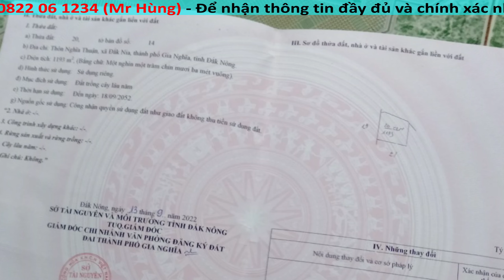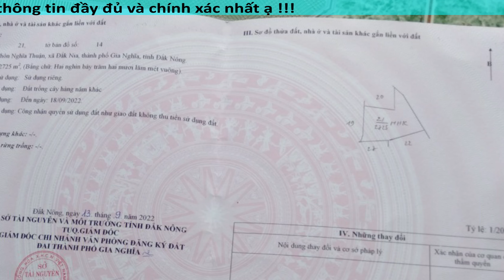4000m2 chạy CANO cực sướng tại trung tâm thành phố Gia Nghĩa | HỒ TỰ NHIÊN | LEHUNGBDS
Thông tin về lô đất:
- Diện tích: 4 sào
- Pháp lý: Sổ hồng
- Với diện tích 4000m2, lại nằm trong trung tâm Tp. Gia Nghĩa, mà giá lại cực rẻ thì anh chị còn chần chừ gì nữa mà không nhấc máy lên để liên hệ với em ngay đi ạ, đất thuộc thôn Nghĩa Thuận xã Đắk Nia Tp. Gia Nghĩa tỉnh Đắk Nông, gần khu công nghệ cao của tỉnh, cách QL28 hướng đi Tà Đùng chỉ 1,5km, view hồ tự nhiên duy nhất của thôn Nghĩa Thuận, gần sát farmstay Yumin's đã kinh doanh cực kì ổn định.
Các từ khóa có thể khách hàng cũng đang tìm kiếm:
đất rẫy daksong Đaknông
view nghỉ dưỡng
bds2023
bds2022
bdsgiare
bdsgianghia
bdsdaknong
cây công nghiệp
sầu riêng
hồ tiêu
suối đá
đất rẫy daksong
bán đất Đaknông
đất rẫy giá rẻ
Đất nền giá rẻ
đắk nông
bat dong san dak nong
đất nền giá rẻ Đaknông
đất nền daksong
bất động sản daksong
đất làm farm daksong
homestay daksong
view sông
nhà đất
trung nguyên bđs
mua bat dong san
thi truong bat dong san
daknong
tin bat dong san
bat dong san
bất động sản Đaknông
muabannhadatdaknong
nhadatdaksong
trungnguyenbds
hồ câu
nguyêngiap1945re
dattaynguyengiare
nhadatdaknonggiare
datredaknong
bán đất sào rẻ
khu dân cư
trung tâm
đan phượng
phúc thọ
liên hà
tân hà
hoài đức
tân thanh
đức trọng
lâm hà
bảo lộc
di linh
đà lạt
bán đất
đất rẻ lâm đồng
bán đất rẻ
bán đất vườn rẻ
đất rẻ
đất nền
đất view
đất đẹp
lâm đồng
đất vườn
Đất vườn lâm đồng
nhà đất đắk nông
hải đăng bds
nhà đất hải đăng
đất nông nghiệp
bán nhà đắk nông
bán đất nền
bán đất rẻ đắk nông
bán nhà đất đắk nông
bán đất vườn đắk nông
đất rẻ đắk nông
mua đất đắk nông
bán vườn đắk nông
bán rẫy đắk nông
mua đất rẫy đắk nông
mua bán đất rẫy đắk nông
ban dat dak nong gia re
bán rẫy cà phê
rẫy cafe cây ăn trái
bán đất rẫy đắk nông
ban dat dak nong
bán đất đắk nông
view đẹp
bán đất đắk nông giá rẻ
bán đất đắk nông mới nhất
cuộc sống 3 miền
nhà đất đăk nông
Dụng cụ chơi golf
Shopping
thời trang nam 2023
thời trang nữ 2023
xe oto 2023